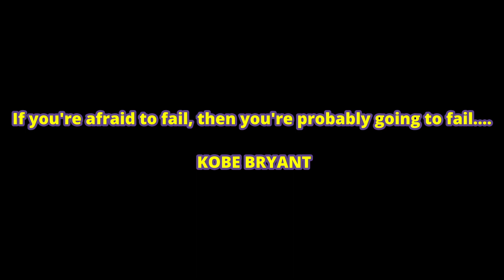THE FINALS is OUT FINALLY!!!